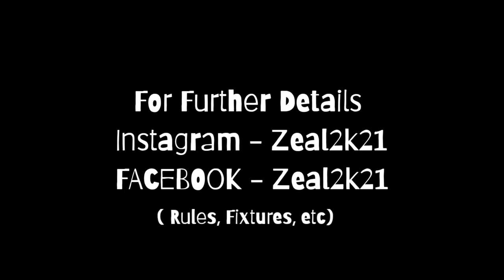Zeal 2021 New Event Added - VOLLEYBALL💥 |Cinematic Intro Video |VCSG medical College fest | Medicos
Zeal 2021 another video showing a new event has been added in zeal. Volleyball court recently made in the college.